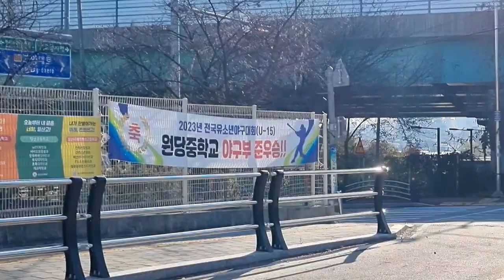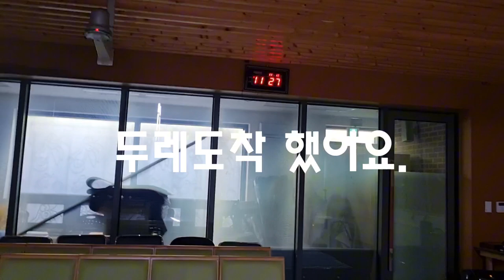스토리양...두레가는길(1)기다리고만나고두레왔어요,이젠교회로. 두레 # 김밥 # 자전거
스토리양...2023.11.12 두레가는길